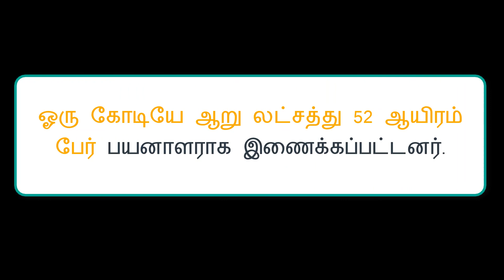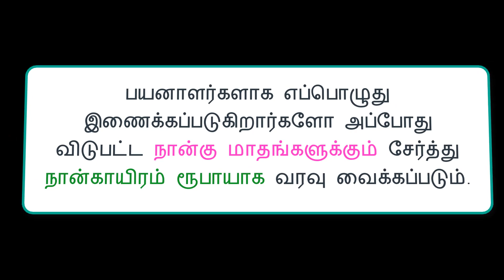magalir urimai thogai in tamil today news